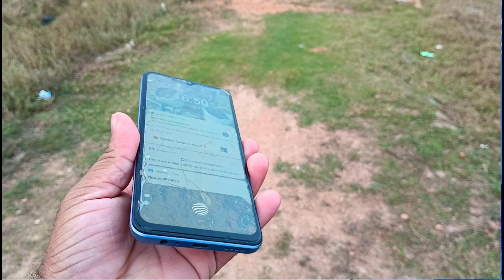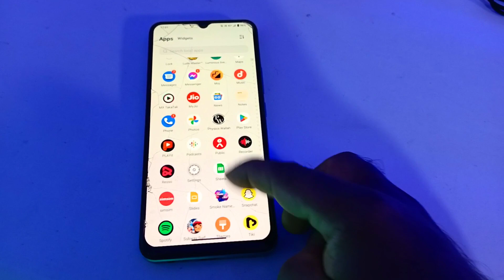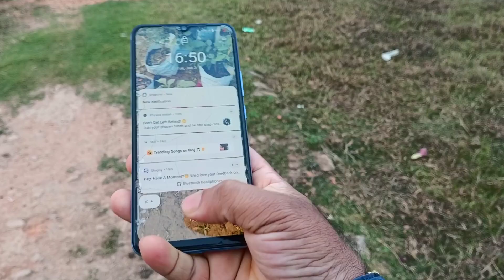iqoo Z6 44W after 6 Months Review 🔥Best Camera Smartphone Under 15000 in India 2023 From Vivo (iQoo)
Best Camera Mobile Phone Under 15000 in 2023
Top Camera Smartphone Under 15000 in India 2023

About : Amit Technology is a Tech YouTube Channel, where you will find technological videos in Hindi